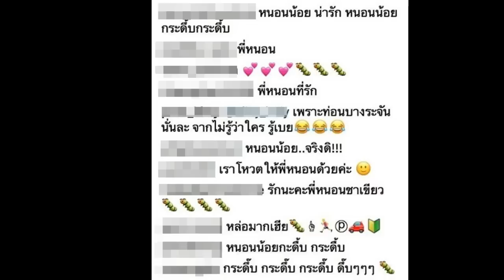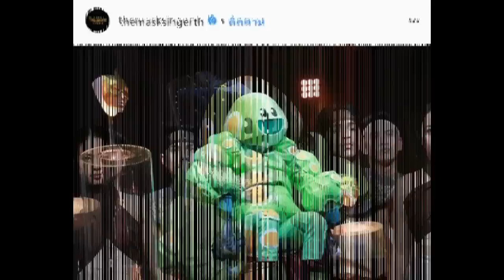คนแห่คอมเมนต์ บอย พีชเมคเกอร์ เรื่องหน้ากากหนอนชาเขียว แบบนี้